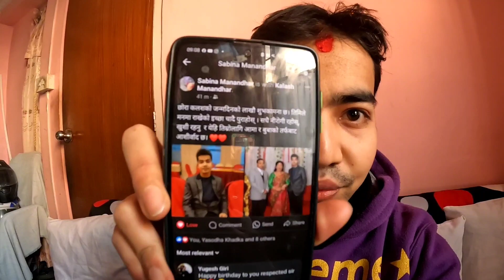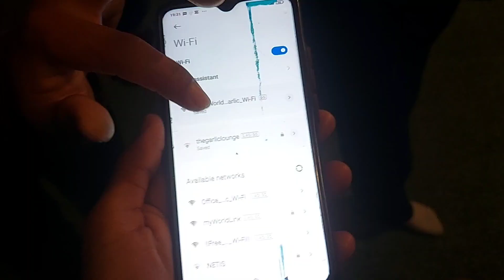My birthday Special 2024/ Got unexpected surprise/ This is how i celebrate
For video support: Go pro Hero 10 Black & Samsung Galaxy M51
Edit: Capcut
Sound mic: Lavailer mic
Rides: Tvs Apache RTR 160v